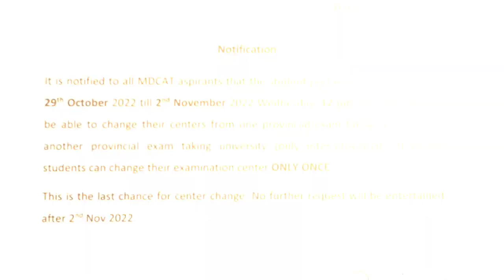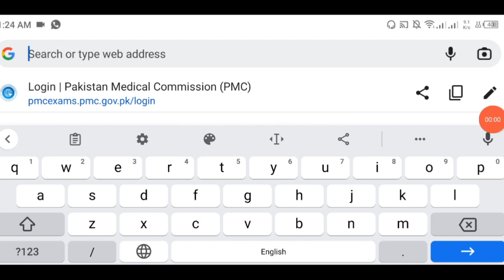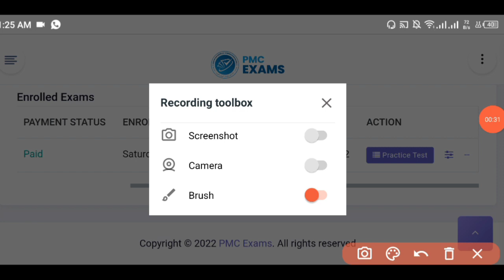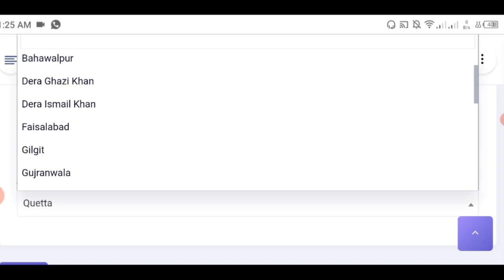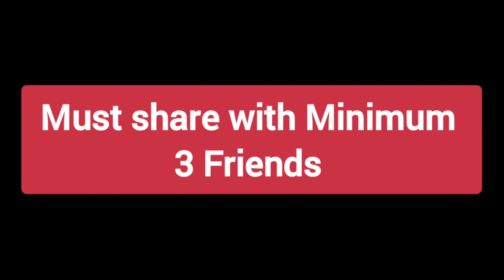Warning ⚠️ | MDCAT Change Center | MDCAT 2022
Whatsapp Number

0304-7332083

🌟Join FB Group for MDCAT Discussion

mdcat
national mdcat
mdcat 2022
mdcat registration
pmc mdcat